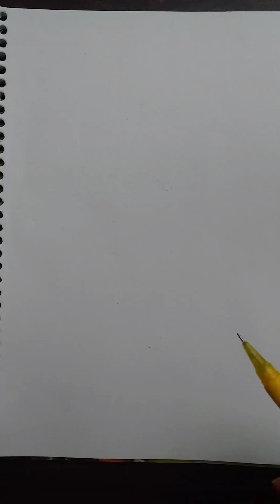Lord ganesha and Om painting